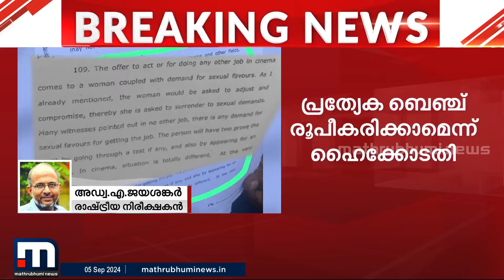''ഇതൊരു വിഷയമാകാത്തത് നമ്മുടെ മുഖ്യമന്ത്രിക്കും സാംസ്‌കാരിക മന്ത്രിക്കും മാത്രം'' | Hema Committee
മറ്റ് സംസ്ഥാനങ്ങളില്‍ ഹേമാ കമ്മിറ്റി റിപ്പോര്‍ട്ട് ഉണ്ടാക്കിയ പ്രകമ്പനം വളരെ വലുതാണ്, എന്നാല്‍ നമ്മുടെ മുഖ്യമന്ത്രിക്കും സാംസ്‌കാരിക മന്ത്രിക്കും ഇതൊരു വിഷയമേ അല്ല- അഡ്വ എ ജയശങ്കര്‍, രാഷ്ട്രീയ നിരീക്ഷകന്‍
മാറുന്ന ലോകത്ത് കൂടുതൽ മാറ്റങ്ങളോടെ. പുതിയ വേഗത്തിൽ. പുതിയ ലുക്കിൽ.
മാതൃഭൂമി ന്യൂസ്.

Happy viewing!